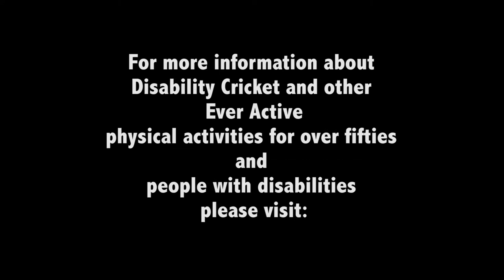Ever Active Disability Cricket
Free weekly cricket coaching for anyone with a disability.